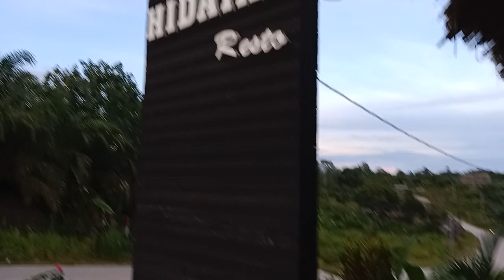PIMPING TANJUNG PALAS UTARA - KALTARA(2)